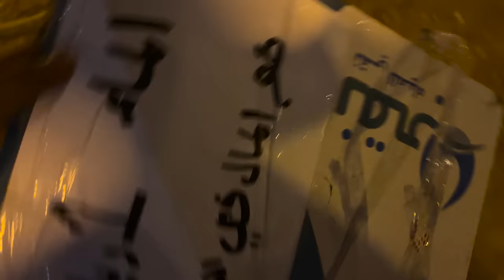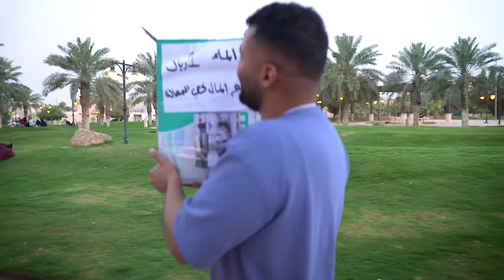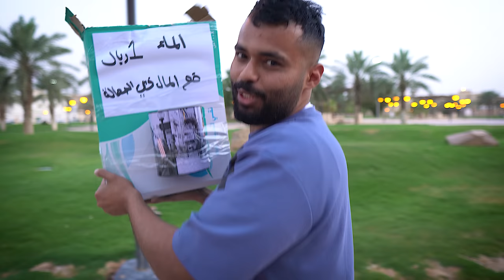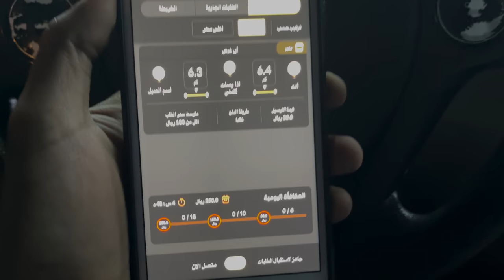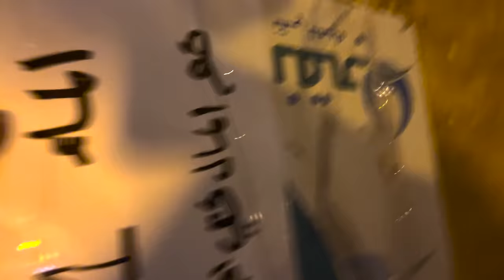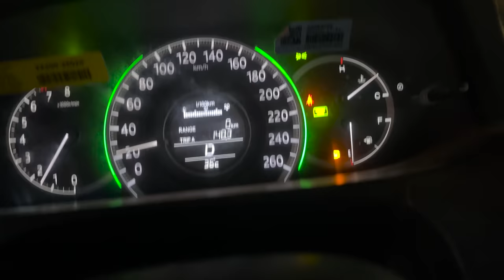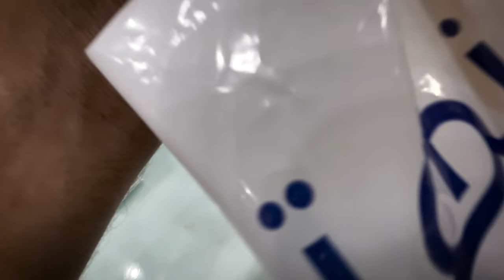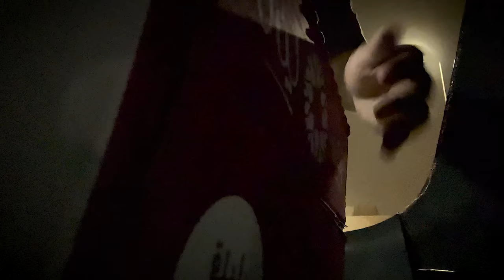تحدي 30 يوم خارج البيت بديت من ١٠ ريال 💸..!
تحدي احول 10 ريال الى 5000 ريال في 30 يوم

قناة رايد
متجر الجيفيول